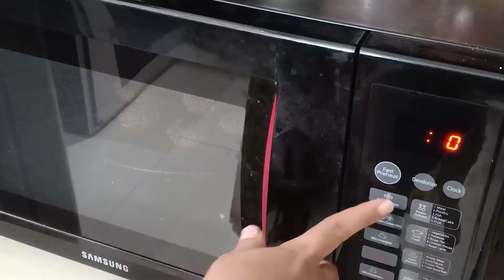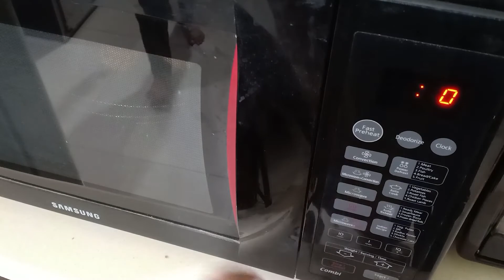How to Make Sabudana Vada | Farali Recipe | Shreejifood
Ingredients & Written Recipe :
Method 1 & 2 :
1 bowl soaked sabudana
3 boiled potatoes
1 tbsp Ginger chilli paste
1/2 cup Roasted peanut
Salt to taste
1/2 tsp Red chili pwd
1 tsp Dhaniya pwd
2 tsp Powdered sugar
Pinch of garam masala
Pinch of Turmeric pwd
Lemon juice
Coriander leaves

Method 3 :
1 bowl soaked sabudana
1 boiled potatoes
1 tbsp chilli paste
4 - 5 tbsp Roasted peanut
Salt to taste
1/2 tsp Red chili pwd
1 tsp Powdered sugar
Lemon juice
Coriander leaves

Method 1 & 2
# Soak 1 cup sabudana or tapioca pearls in water for 8 hours at least or overnight. I soaked the sago overnight and in the morning they had become soft.
Then drain off all the water from the soaked sabudana. Drain the water very well. When properly soaked, the sabudana pearl should get mashed when pressed. If you feel some hardness in the center, then soak for some more time.
Mix the entire mixture very well.
Now take some portion of the mixture in your hands and shape them into a flat round vada or patty. Do this till all the mixture is utilized.
Gently place the patties in hot oil. Fry them at medium flame. Do not overcrowd while frying.
When one side is light golden, turn them over with a slotted spoon.
Turn over again when the second side is golden.
Continue to fry turning over a couple of times till the vada are uniformly golden and crisp.
Remove fried sabudana vada with a slotted spoon draining the extra oil.
Place them on kitchen towels to remove excess oil. Fry all the patties this way.
# Heat up Appe pan add some oil , keep vada in appe pan.
# cook it on medium flame.

Method 3
# Mix all ingredients.
# Make tikki, place it in baking tray.
# Spray water on it.
# Bake it in preheated oven @ 220 C for 12-15 min.
# Serve this vada with Spicy & Sweet chutney.

# Shreejifood App link :
# Android App :

Buy product online :
Disano Coconut oil
Agaro Oven Toaster :
Extra virgin olive oil
Disano Apple cider vinegar
non stick cookware
4 burner gas stove